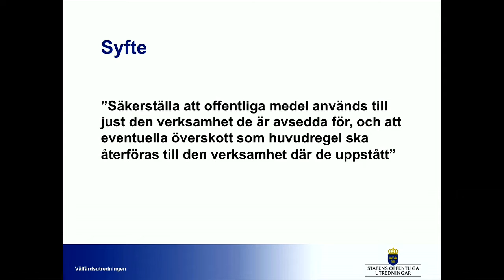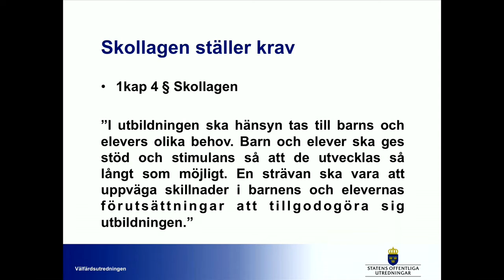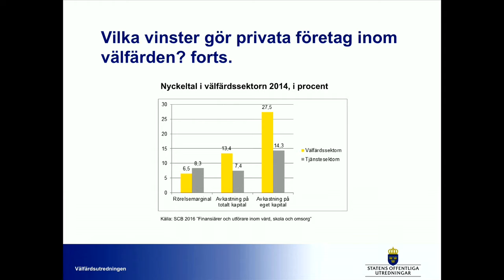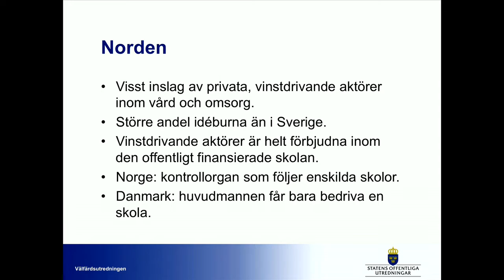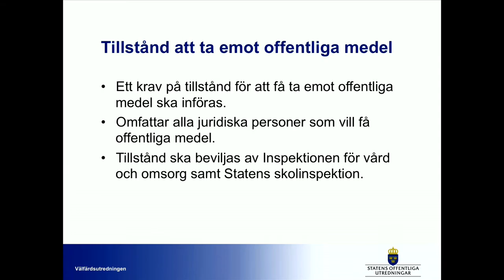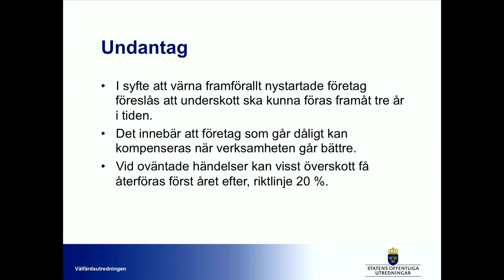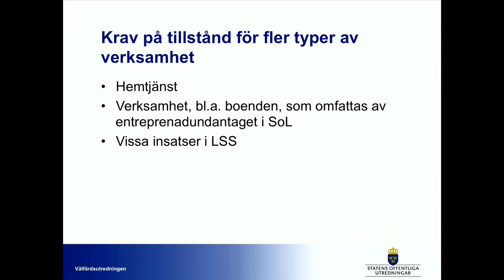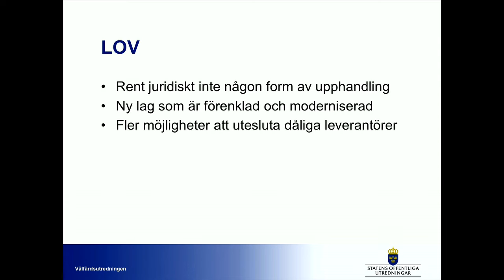Ministro Ardalan Shekarabi, Suecia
Quién habla es,  el investigador especial, Ilmar Reepalu que presentó las propuestas de la Comisión.

En la actualidad entregado Orden interino de Bienestar mensaje y el bienestar de la población civil Ministro Ardalan Shekarabi. El investigador especial, Ilmar Reepalu presentó las propuestas de la Comisión en una conferencia de prensa en Rosenbad.